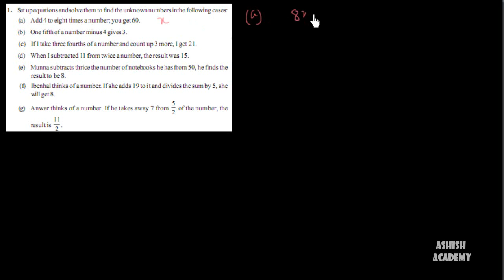02 Solving Equations 2 Forming Equations from Statements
Fundamentals of Equations Solving are explained in this video.